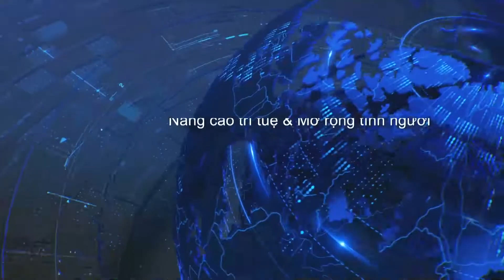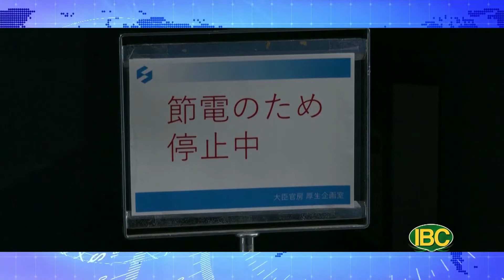💯 Thời Sự Buổi Trưa, Full 06-28-22 | Cùng Bảo Khanh và Hà Anh